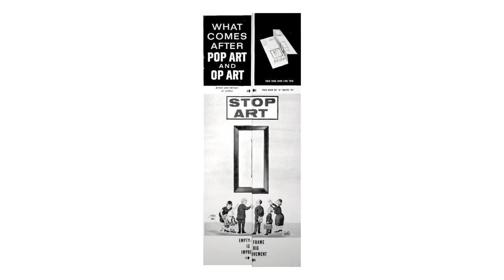OnCreativity interview: Al Jaffee, Part 2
Cartoonist Al Jaffe talks with Plazm’s OnCreativity about different types of creative people, being a critic, and kicking the bucket.

At 96 years old, Mad Magazine’s Al Jaffee is the oldest working cartoonist. He even has the certificate from Guinness World Records to prove it.